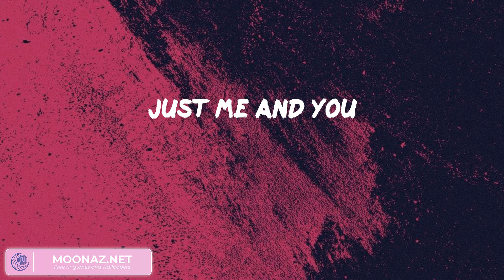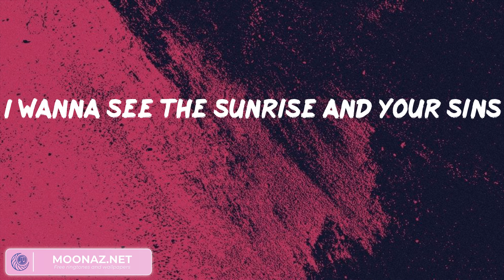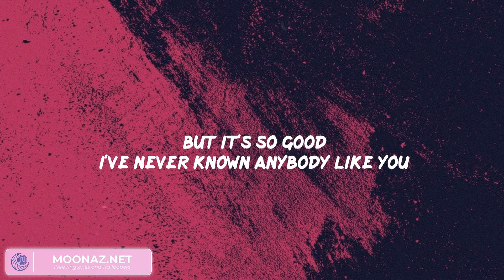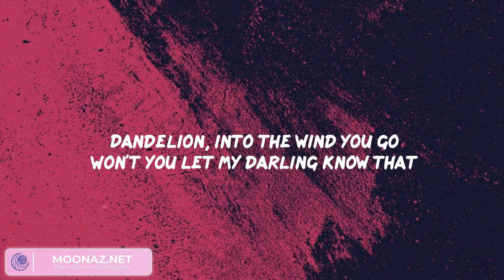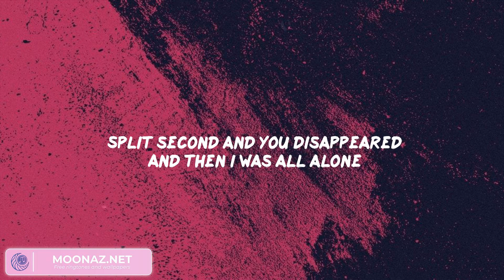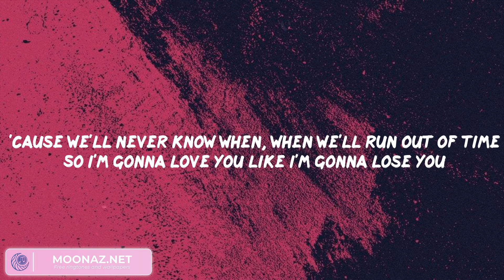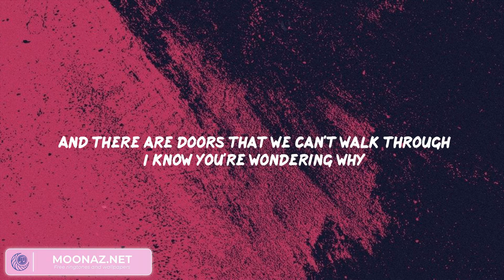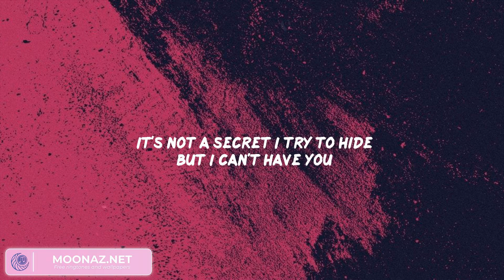Dusk Till Dawn - ZAYN, Ruth B., Meghan Trainor, James Arthur ft. Anne-Marie,...(Mix Lyrics)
DuskTillDawn Dusk Till Dawnlyrics lyricsDusk Till Dawn ZAYN RuthB. MeghanTrainor JamesArthurft.Anne-Marie